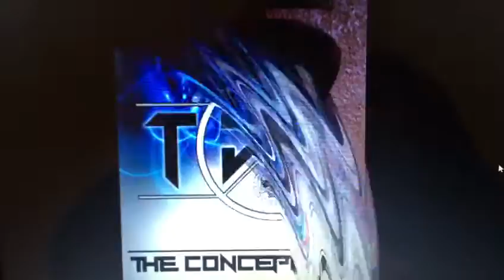Confirmación T.C.N. para Skull Label Parte by Wave Melody Label